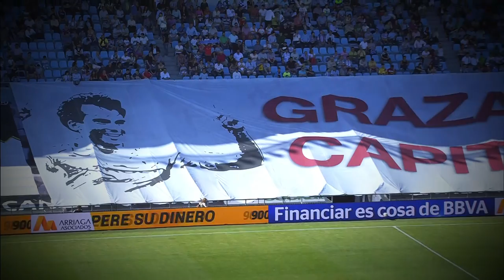La Historia de Borja Oubiña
La Historia de Borja Oubiña LaLiga Santander 2016/2017